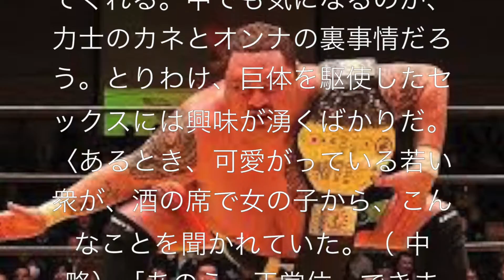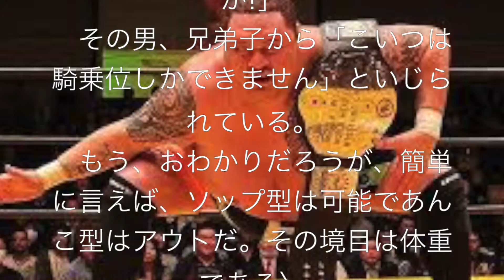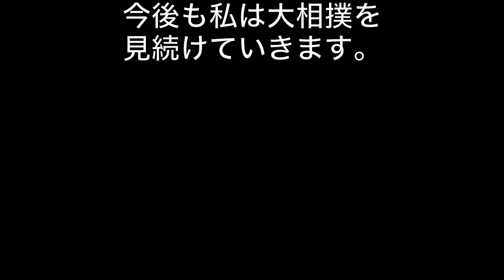衝撃！！元横綱曙！赤裸々告白！金と女！